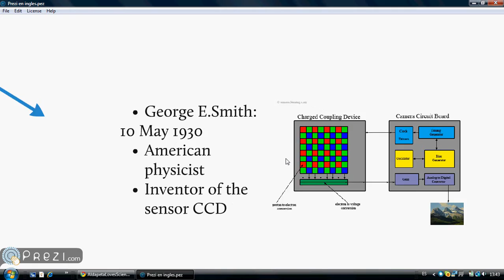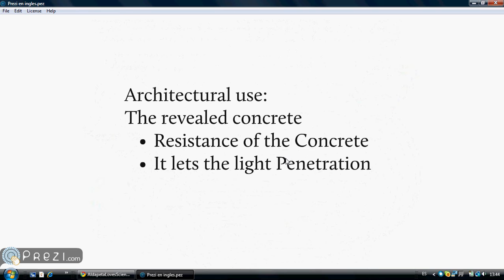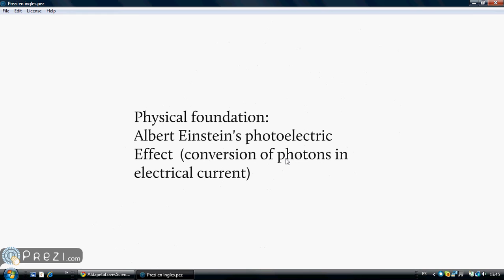Nobel Prize on Physics of the year 2009 ( By Imanol Granada )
This is a recording of the sequences of a prezi, if you prefer seeing the prezi and spending the slides for yourselves :